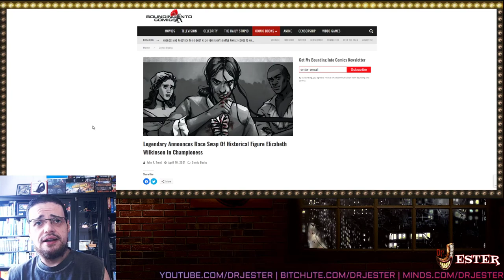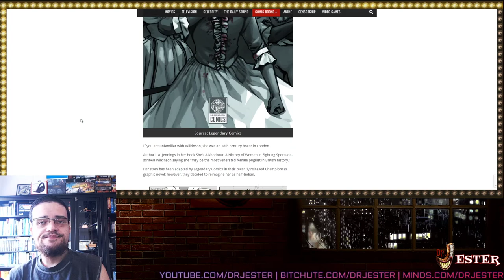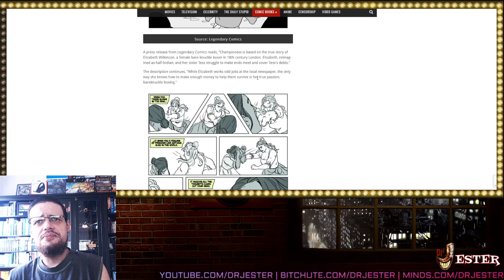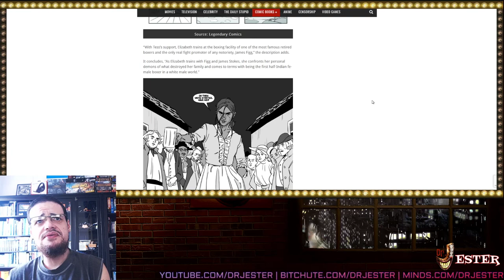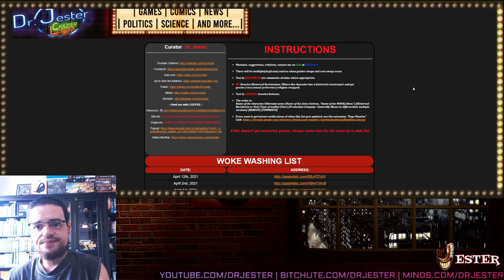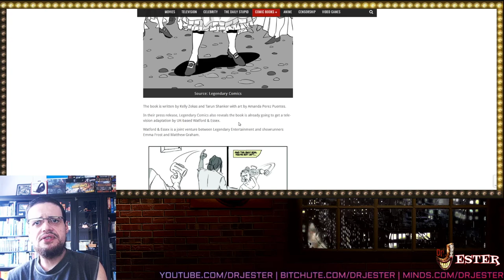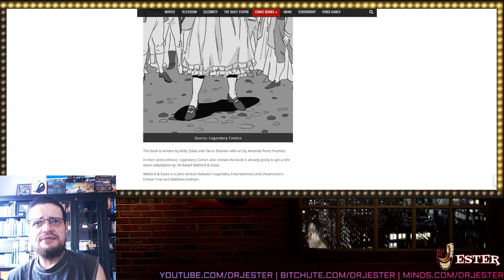Legendary Comics Race Swap Elizabeth Wilkinson As A 'half-Indian female boxer in a white male World'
+ Other Goodies+
Bitcoin: 1CEzDbCUdaGzjmGJZwpLadUR7Bvb4Gp7aC
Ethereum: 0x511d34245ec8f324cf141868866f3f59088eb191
Dogecoin: DNBHDruVNhd4yTKJyCNU9nVASBEajhnEuj